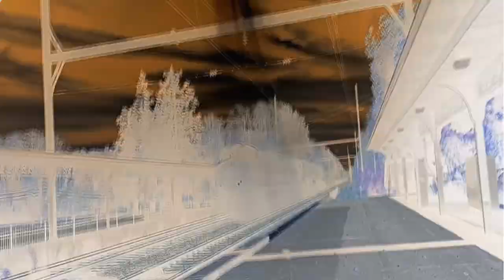(RQ) Something's Coming Out at 4:55 has a Sparta Gamma Remix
Requested by @Cpar_trainz